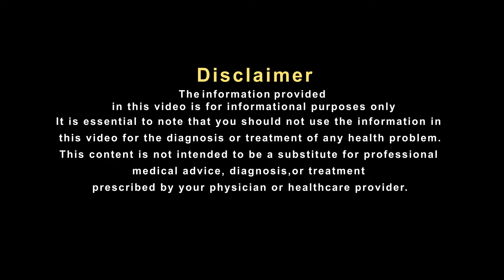यूनानी औषधि से घुटनों का दर्द हो सकता है दूर